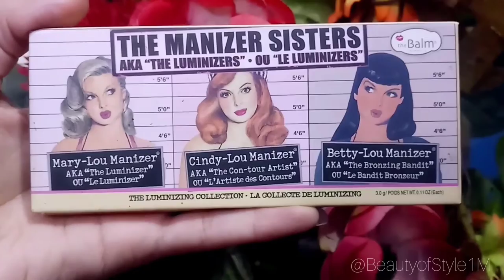KYLIE JENNER |Even Tone Makeup Tutorial |Viral Tiktok Makeup |US Celebrity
Makeup Reverse Looks KYLIE JENNER |Even Tone Makeup |Viral Tiktok Makeup |US Celebrity

KYLIE JENNER |Even Tone Makeup Tutorial |Viral Tiktok Makeup |US Celebrity2022
Kylie Jenner's Amazing Makeup Routine for Even Tone Skin
KYLIE JENNER - Makeup Tutorial - Even Tone Makeup |Viral Tiktok Makeup |US Celebrity
KYLIE JENNER | Makeup Reverse Looks: Even Tone Makeup | Viral TikTok Makeup
KYLIE JENNER'S MAKEUP REVERSE - Even Tone Makeup |Viral Tiktok Makeup |US Celebrity
kylie jenner makeup
maybelline sky high mascara
fenty skin
truly beauty
makeup box
love beauty and planet
makeup bag
it cosmetics cc cream
makeup set
huda beauty foundation
good apple foundation
chanel makeup
kvd good apple foundation
makeup products
best eye cream for dark circles
ipl hair removal
kvd beauty
huda beauty palette
huda beauty lipstick
best foundation for oily skin
sky high maybelline
caudalie vinoperfect
erborian cc cream
first aid beauty ultra repair cream
hudabeauty
fenty beauty foundation
airbrush makeup
chanel beauty
authentic beauty concept
ardell lashes
sky high mascara maybelline
fenty foundation
fashion cosmetics
make up box
kvd good apple
city lips
face wash for dry skin
charlotte tilbury contour wand
huda beauty eyeshadow palette
korean skincare
the ordinary skincare routine
kylie jenner cosmetics